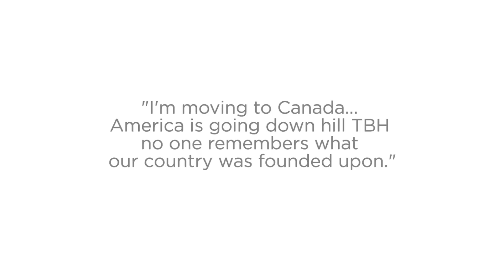People Planning On Moving To Canada Because Of The Supreme Court Decision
Have fun in Canada!

MUSIC
Contour

STILLS
Vector plane silhouette
Nikiteev_Konstantin / Thinkstock.com

Canadian Flag illustration
sigurcamp / Thinkstock.com

Mad on the phone
Marjan_Apostolovic / Thinkstock.com